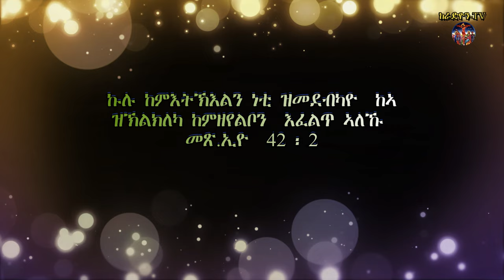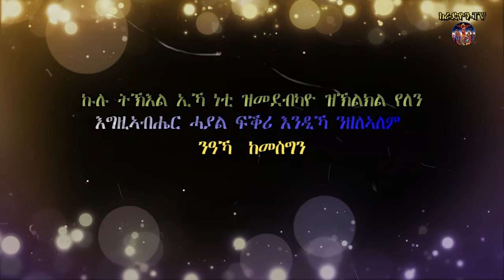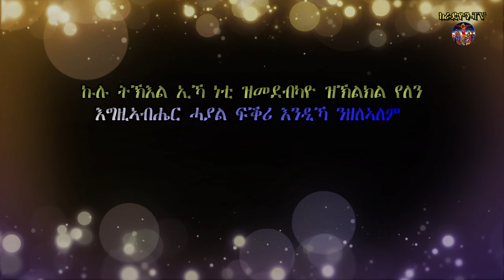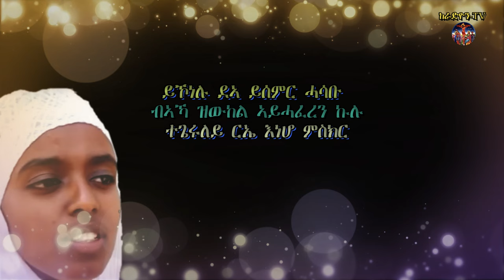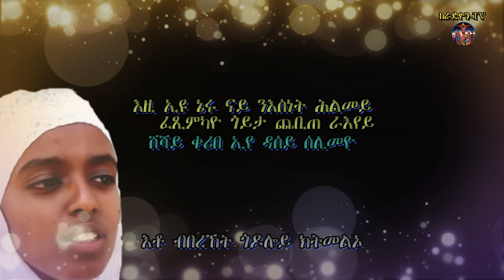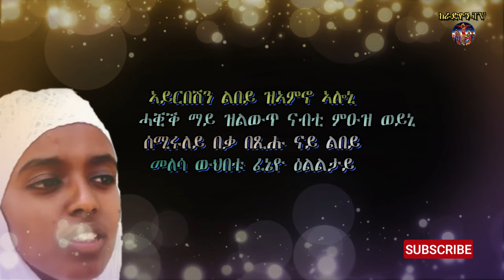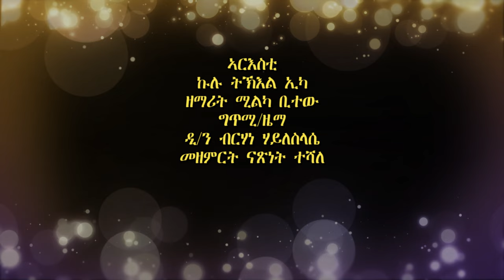Eritrean orthodox tewahdo mezmur zmearit milka bitew(ዘማሪት ሚልካ ቢተው ኩሉ ትኽእል ኢኻ)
keradion TV is a youtube channel that is ready to serve you all with great orthodox tewahdo mezmur#old